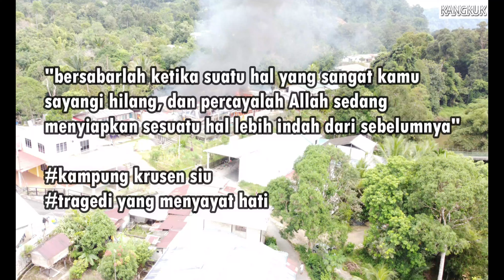TRAJEDI YANG MEMILUKAN yg menghilangkan harta benda . rumah panjang terbakar kpg krusen siu